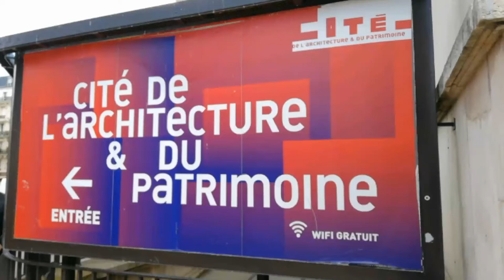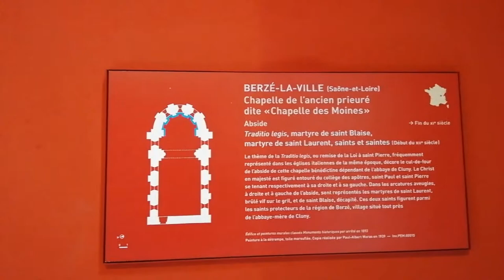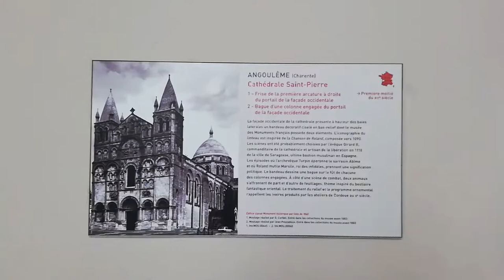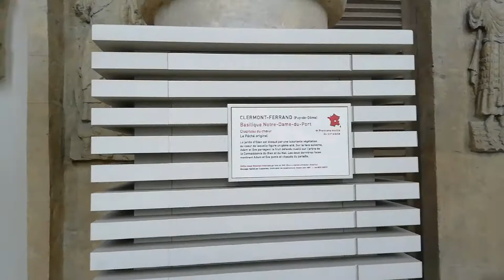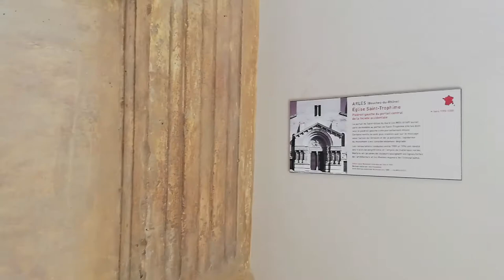TROCADERO PARIS Cité de l'architecture & du Patrimoine 21 MAI 2021.